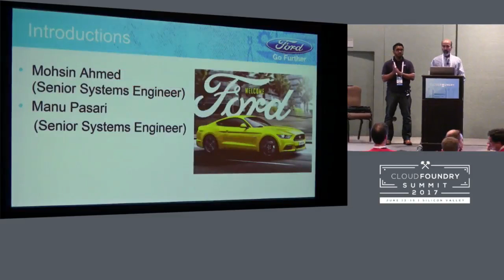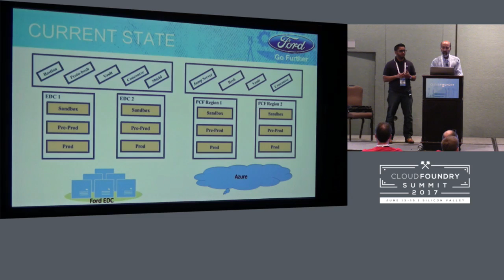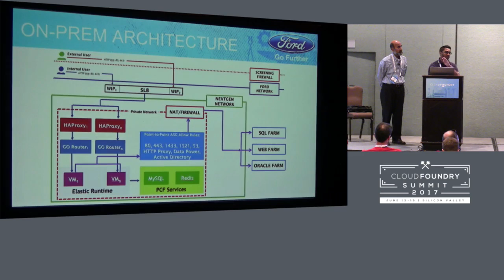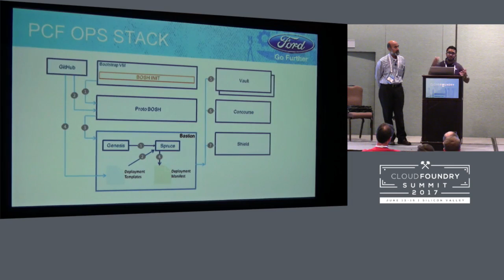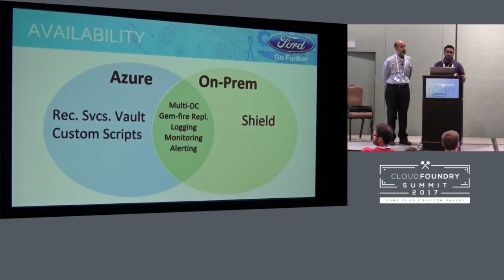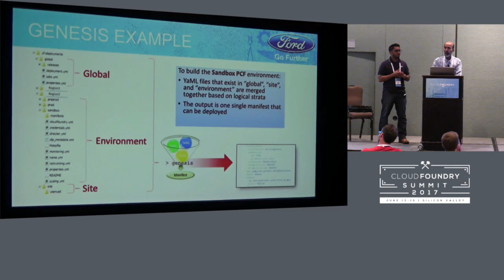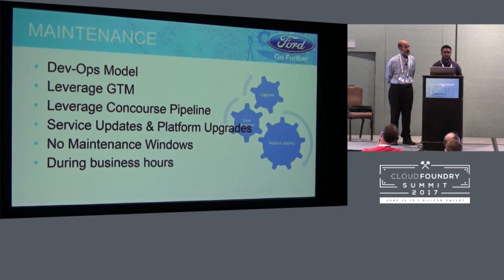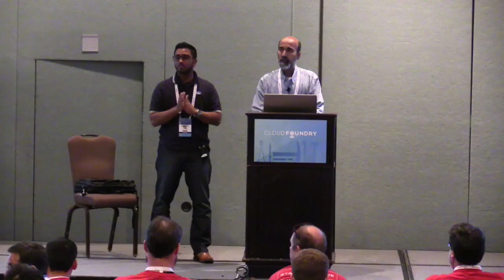Ford Motor Company’s Transition from Auto-Motive to Auto-Mobility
Ford Motor Company’s Transition from Auto-Motive to Auto-Mobility [I] - Mohsin Ahmed & Manu Pasari, Ford Motor Company

Software is driving the transformation at Ford Motor Company by enabling it to transition from an Automotive to both an Auto and a Mobility company. Embracing the agile software development methodologies and micro services architecture, Ford has launched business critical applications by leveraging the Cloud Foundry Platform in its Data Centers and the Public Cloud. Rapid adoption and iteration for the platform and its services presented the challenge to scale it globally and stay current on releases while maintaining its stability along with strong logging and monitoring. Learn how Ford Motor Company incorporated the DevOps model and integrated tools to overcome these challenges to maintain this continuous innovation platform.

Mohsin Ahmed
Ford Motor Company
Senior Systems Engineer
Mohsin Ahmed is working as Senior Systems Engineer at Ford Motor Company. He has been involved in various enterprise infrastructure design, development and implementation projects for the past 15 years. He has engineered resilient and highly available solutions with VMware virtualization platforms, Microsoft server and cloud infrastructure. His recent engagement has been with the design and implementation of Pivotal Cloud Foundry platform in the Microsoft Azure public cloud to support Ford’s transformation into both an automotive and a mobility company.

Manu Pasari
Manu Pasari is a Senior Systems Engineer at Ford Motor Company with over 15 years of experience in IT industry. He has worked on design, implementation and support of Virtualization solutions, Client & Server technologies and hosting Cloud Foundry platform in the enterprise Data Centers. He has recently been involved in designing Cloud Foundry platform solutions and integrating tools for its support and automation to host next generation of applications.